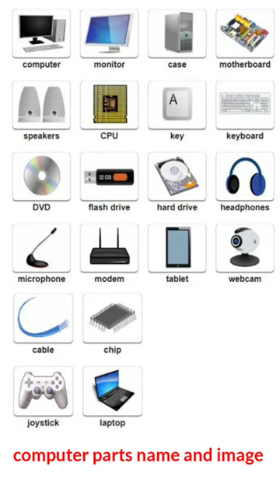computer parts name and image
Is video me computer ke parts and image ke bare me darsaya Gaya hai

ytshort, video, computer, parts, computer parts name and image, computer parts image,